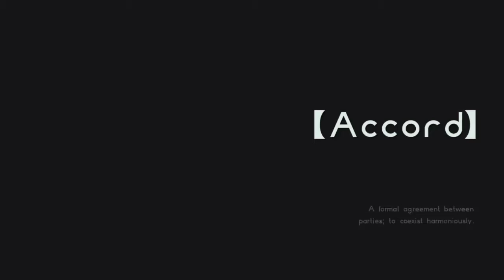Astral Chain │ Part 14: Game Play │ Backlogged Games